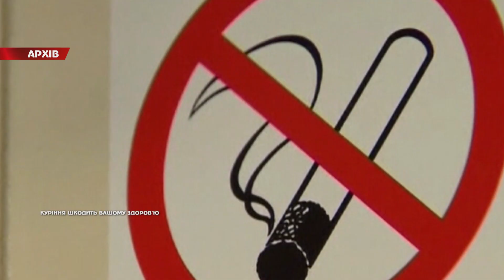ЗА СИГАРЕТИ ЗІ СМАКОМ - ШТРАФ ДО 50-ТИ ТИСЯЧ ГРИВЕНЬ!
На території України вже запланували заборону на виробництво, продаж та імпорт ароматизованих тютюнових виробів ⬇